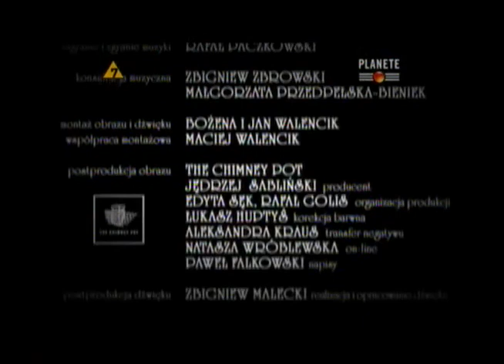Saga prastarej puszczy 01 Opowieść o wilku Nie ma jak stado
Mój przewodnik po Bieszczadach możesz znaleźć tutaj:
Zachęcam do lektury